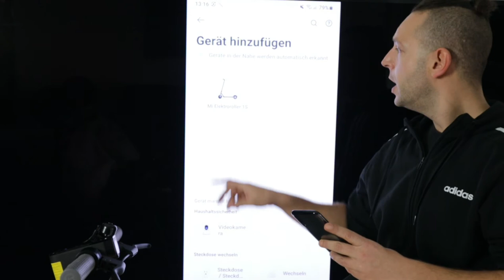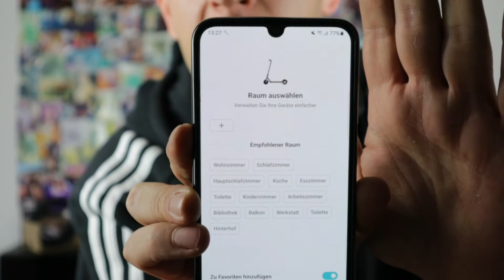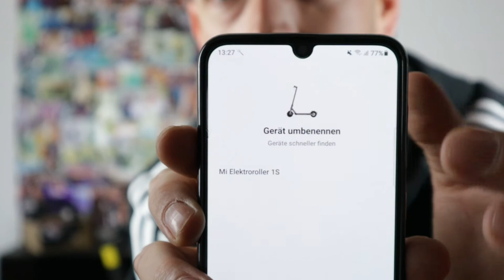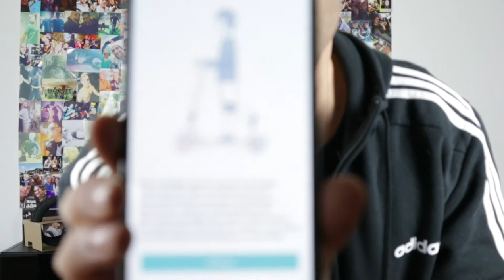Unboxing, Zusammenbau, Versicherung und Zubehör für den MI E-Scooter S1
In diesem Video bekommt ihr alle Infos zum MI E-Scooter S1. Vom Zusammenbau, die Versicherung des E-Scooters bis hin zu den must have Gadgets für den Scooter.

Scooter S1

E-Scooter Tasche